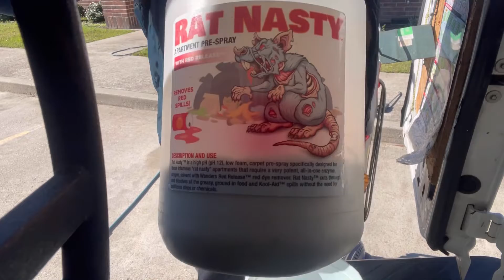Aggressive Cleaning Methods | Carpet Cleaning Chemical Mixing Guide | (Directors Cut) (Master Edit)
5 star rated and #1 in the Beaumont, Port Arthur, Orange and surrounding areas also known as SETX or The Golden Triangle

Cinematic Montage 00:00
Intro 01:14
Chemical Mixing Guide 02:30
Pre-Spray 05:36
CRB Machine 07:00
Stair Agitation 09:25
Rinse Extraction 12:00
Cutting Dirt Like Butter 14:00
Stair Cleaning 24:00
Power Gel Gum Removal 31:36
Tool Cleaning & CRB Dump 32:17
Inline Filter Dump 34:20
Dump Tank 35:27

Rat Nasty™ is a carpet pre-spray specifically designed to clean neglected carpets like apartments. The 100% active formula contains advanced surfactants and builders, potent oxidizers, special solvents designed to cut through heavy soil and greasy ground-in food spills with ease.

Namco Doggy Do Pet Carpet Shampoo Namco® Doggy Do Pet Carpet Shampoo. Use as a Shampoo or as a Deodorizer. Contains enzymes that can be used safely on Carpet, Upholstery and all Flooring Types because of its enzymes and Neutral pH Level (7.0). Safe to use around Pets and Children. Contains Odor Control Enzymes. Cleans and Deodorizes in One Step. Controls allergens including Pet Dander,  pet urine, feces, vomit, and more. This professional strength concentrated formula uses bio-enzymatic chemistry to break down and eliminate smelly odors and stains by penetrating deep into the source. The Fresh Scent fragrance will leave your surfaces and fabrics smelling like they just came out of the dryer.

Carpet cleaning consists of a few different steps:
Step 1: Vacuum as much dry soil as possible
It removes dirt, dust, and other debris from floors and carpets. Vacuuming is also an excellent way to remove pet hair, dust mites, and other allergens from your home.
Carpet cleaners who don't vacuum aren't cleaning properly it just creates mud and more wetness under the fibers
Step 2: pre spray carpets
We use the best products possible all products are biodegradable
A key factor to this step is dwell time
Step 3: Agitation
Rather it be electric or manual
Carpet raking or Counter Rotating Brush (CRB)
This step scrubs the pre spray deeper into the fibers
The rotating bristles of a counter rotating brush rejuvenate matted carpet pile. It removes pet and human hair, dust, and anything that the vacuum cannot reach because it is below the surface as the bristles comb every fiber in the carpet from the base to the tip. Plus, CBRs can be used to scrub the pretreat chemical applied to the carpets, making every fiber in contact with the detergent, leaving a cleaner rug.
Step 4: Rinse with steam and chemicals to pull PH back into a neutral balance
-No VOC’s
-No butyl’s
-No Ammonium
-No bleaches
-No solvents
-No Alcohol
-No acids
-No polymers
-No sticky residue
-99% green at RTU
-100% Soap free
-Smells amazing
-Emulsifies soil upon contact
-Contains anti-soil redepositing agents
-Crystalizes for easy vacuuming
-Helps Removes urine deposits
-Helps Removes urine odors & stains
-Removes organic & oily soils
-Won’t void carpet warranties
-Works on residential & commercial carpets
-Free rinsing
-Leases fibers silky soft
-So safe can virtually be used on any surface that can be cleaned with water!
Step 5 : Proper drying
Keep floors clear and airflow is a huge plus
99% GREEN @ RTU
NO BUTYLS
NO STICKY RESIDUE
NO FILLERS
NON-CORROSIVE
DRIES TO CRYSTALS
SUPERIOR EMULSIFICATION
FREE RINSING
VOC COMPLIANT
SOFTENS FIBERS
NON-RESOILING
DISSOLVES FAST
BUFFERED
BOOSTS CLEANING ABILITY

We also use Code red a lot
Stable Oxy and Enzyme Combination
Code Red relies on a high-performing oxidizer plus a fast-acting protein enzyme to digest oily deposits and organic soils. It breaks down thick, sticky binders that hold onto dirt and soiling, emulsifying them for easy rinsing.
With other enzyme-based formulations, the addition of an oxidizer and heat will destroy the enzymes and render the product ineffective. But Code Red’s enzyme is not sensitive to heat or harmed by oxy, allowing you to get the power of both agents in a single formula.
Code Red was designed for cold water efficiency and effectiveness, so it's great for smaller truck mounts and portables. ( it performs well and works even faster with heat!)